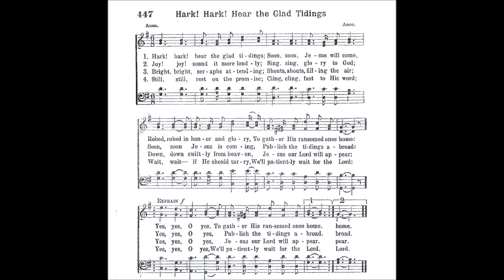Hark! Hark! Hear the Glad Tidings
Text by: Unknown
Tune by: Unknown
Source: Choice Hymns of the Faith 1945 #447

1 Hark! hark! hear the blest tidings;
Soon, soon Jesus will come,
Robed, robed in honor and glory,
To gather his ransomed ones home.

2 Joy, joy, sound it more loudly;
Sing, sing, glory to God:
Soon, soon, Jesus is coming;
Publish the tidings abroad.

3 Still, still, rest on the promise;
Cling, cling fast to his word:
Wait, wait, if he should tarry,
We'll patiently wait for the Lord.